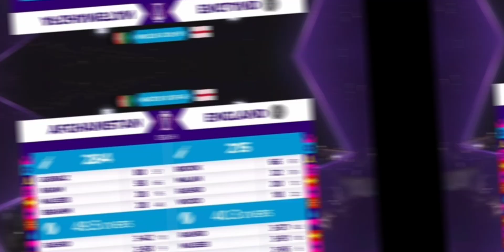England v Afghanistan | Match Highlights | ICC Cricket World Cup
Highlights of the ICC Men's Cricket World Cup match between England and Afghanistan.